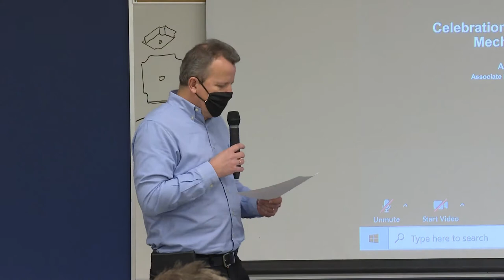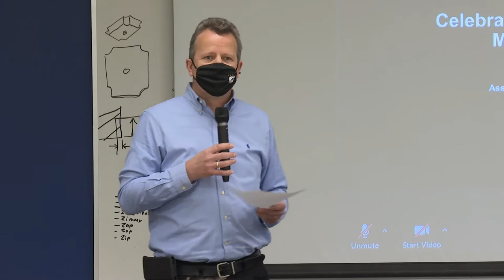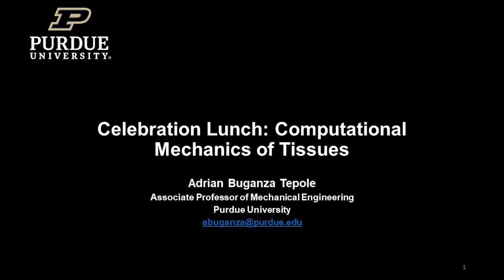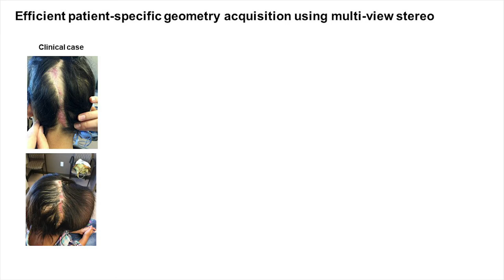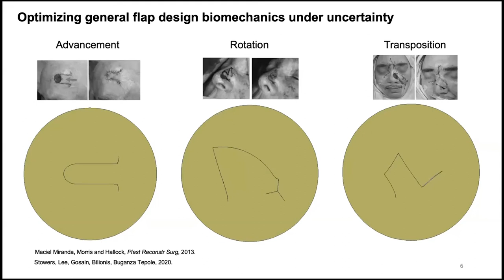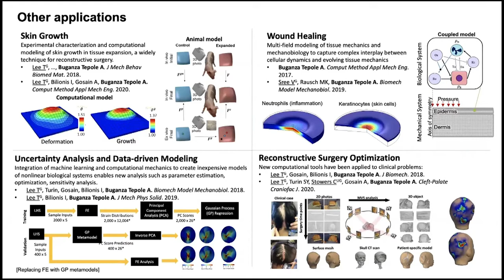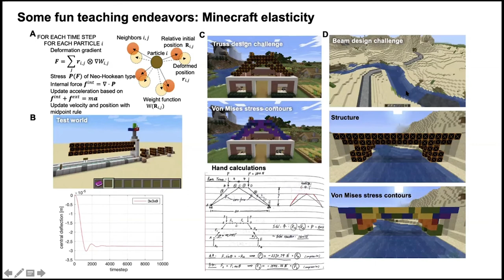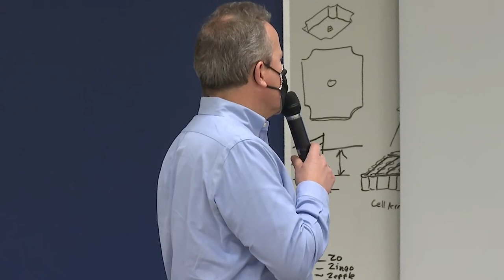Celebrating Our Associate Professors: Adrian Buganza Tepole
Adrian Buganza Tepole is an associate professor in the Purdue University School of Mechanical Engineering, and presented his research on Dec. 1, 2021, as part of the Celebrating Our Associate Professors series.